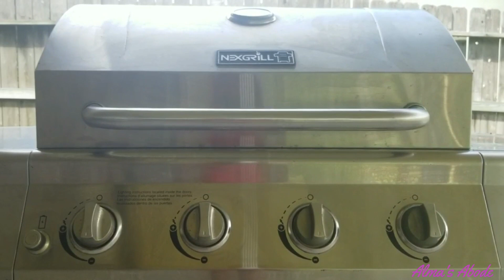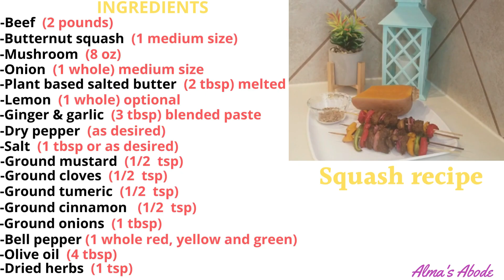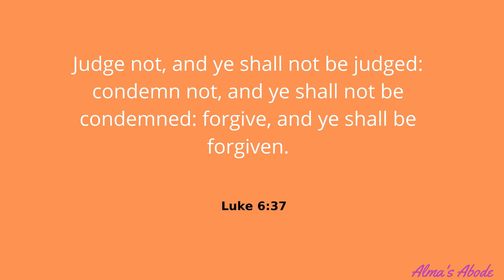Butternut Squash Recipe || Roasted Squash Seeds || Beef Kebab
Hi Kings and Queens,
Today, I will be showing you how I make a very yummy recipe with butternut squash. REMEMBER to eat or drink anything in moderation. I hope you enjoy this video.